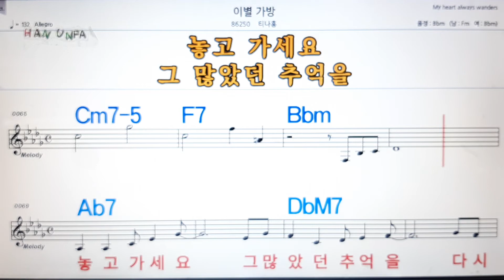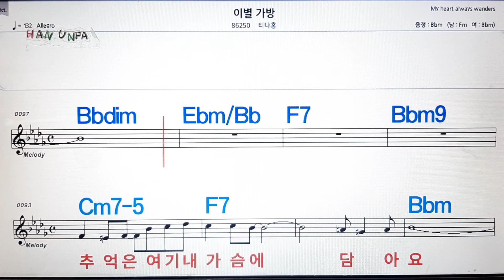이별 가방/티나홍💋노래방, 가라오케,코드 큰 악보, 반주, 가사, , 💖Karaoke, Sheet Music, Chord, MR